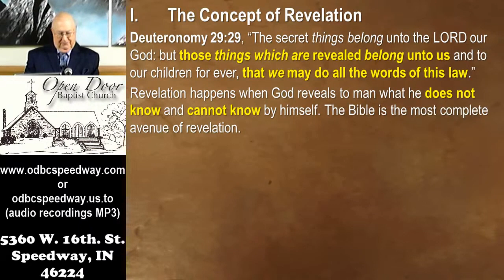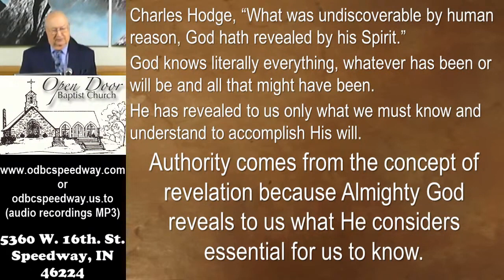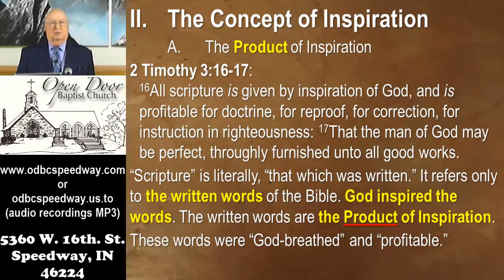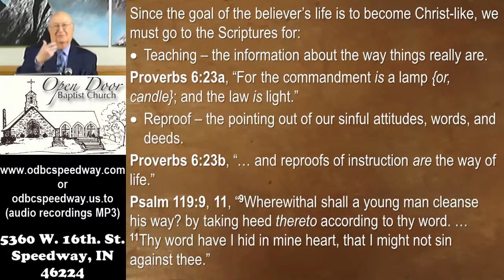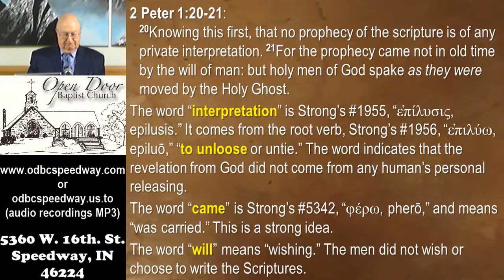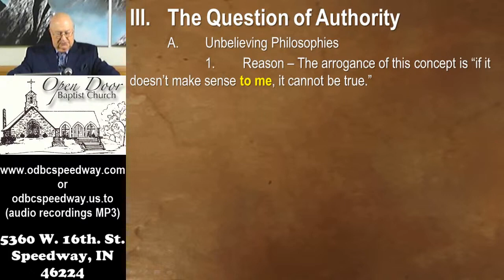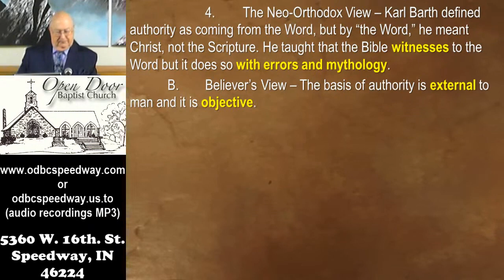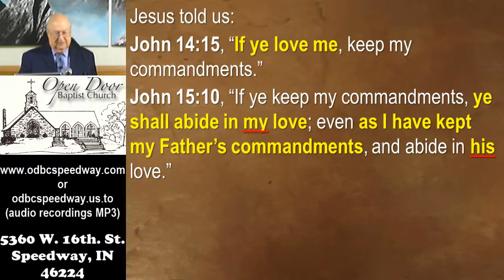Open Door Baptist Church: March 7, 2021 - Bible Authority part 2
"Bible Authority part 2"
Sunday School - March 7, 2021

Service Schedule:
Sunday 9:30AM - Sunday School
Sunday 10:45AM - Morning Worship
Sunday 2:30PM - Ethiopian Amharic
Sunday 6:00PM - Evening Worship
Wednesday 7:00PM - Prayer & Bible Study

5360 W. 16th. St.